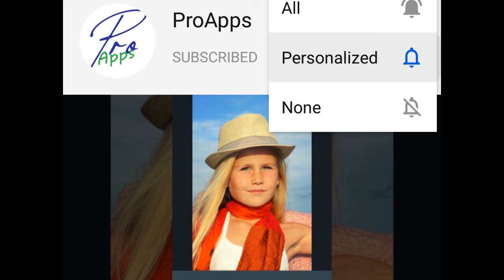Remove 3 matchsticks to create 6 triangles | Matchsticks Puzzle Game | Level 3 - Stage 17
Its Matchsticks Puzzle Android Brain Game have 300 Levels/Stages and our Aim is to complete all these stages to learn from it.

If you are also playing this game and stuck in some stage and want to know how to solve this puzzle just check these videos according
to your Level and Stage.

Its fun just try it.

If you like this video HIT LIKE BUTTON and Give FEEDBACK in COMMENTS.

Thanks